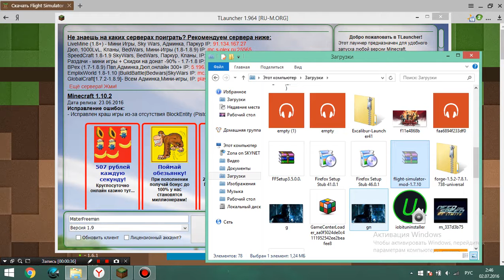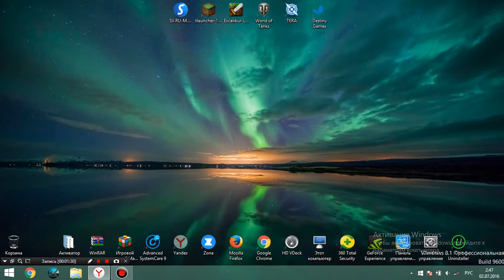Как быстро скачать и установить мод.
ВАЖНО: Если файл как Rar, то его необходимо распаковать.
Если вы хотите играть с модами, то вам нужна версия с Forge.